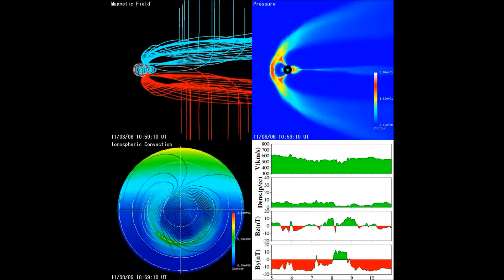CME Impact's Earth's Magnetic Field (8/5/2011 - 8/6/2011)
During the beginning of August, 3 flares were released from the sun which coalesced to form one massive CME (Coronal Mass Ejection). This blast was Earth directed and the Magnetospheric Simulations you see here are real-time at the time the CME's hit the Earth producing a Kp index of 8. Almost nearing 2003 Solar Storm levels.